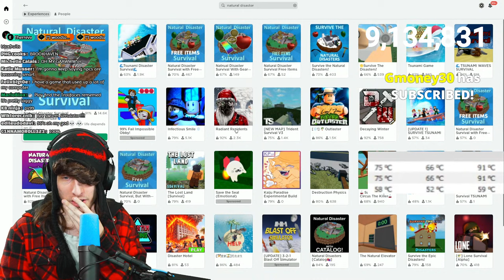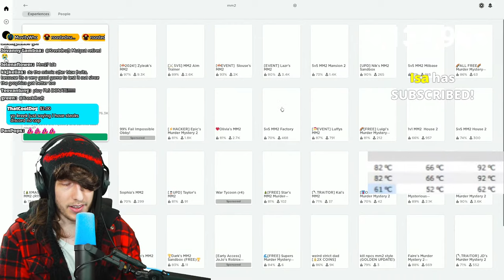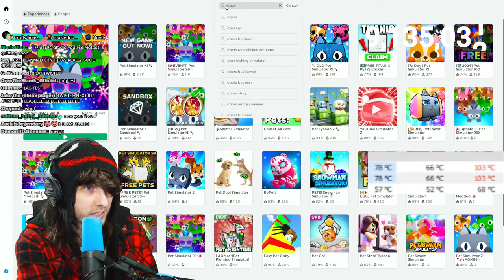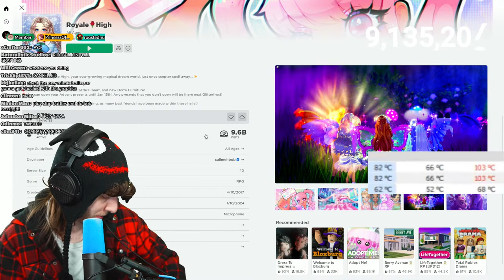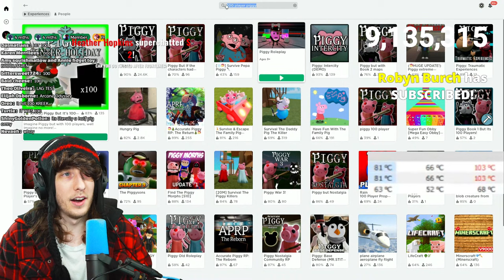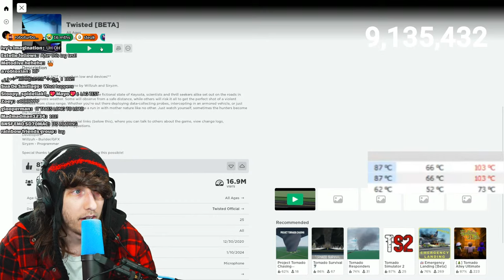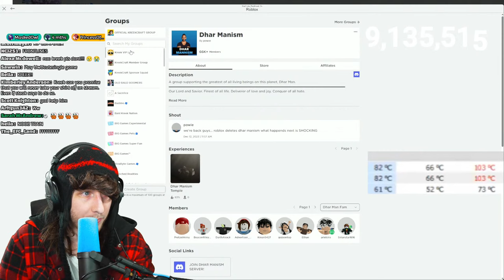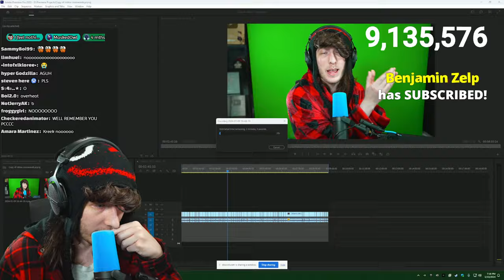Playing Roblox Until My PC Breaks...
playing roblox until my computer breaks

0:00 Natural Disaster Survival
3:15 Blade Ball
7:08 Murder Mystery 2
12:28 Pet Simulator 99
16:27 DOORS
22:55 Royale High
26:18 Jailbreak
32:40 Piggy but it's 100 Players
34:52 FRONTLINES
41:04 Twisted
47:41 Lag Test
56:52 PC Explodes